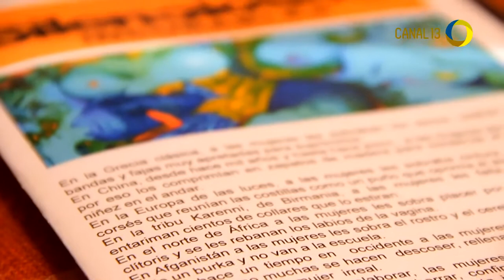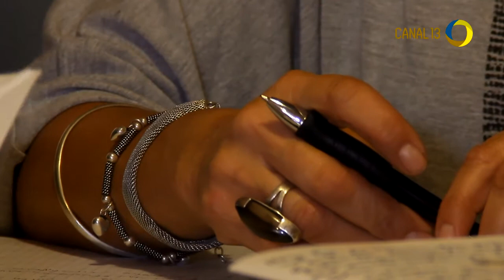Taller Silenciosos Incurables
Viviana Bonfiglioli